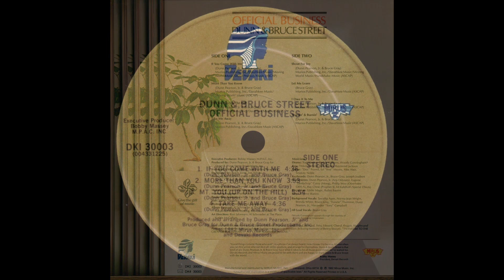Dunn And Bruce Street - Yearnin' & Burnin' - Vocal '82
Title: Dunn And Bruce Street - Yearnin' & Burnin' - Vocal
Band: Dunn And Bruce Street
Song: Yearnin' & Burnin'
Version: Vocal
Style: Disco
Year: 1982
BPM: 109
Remark: -